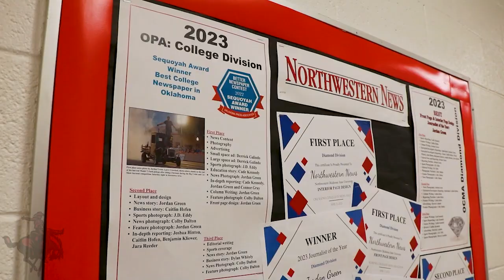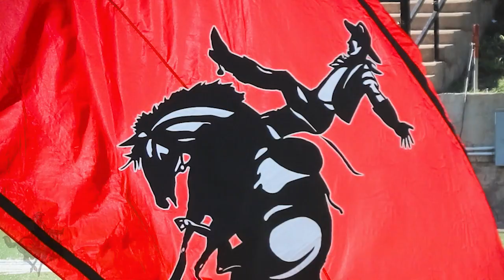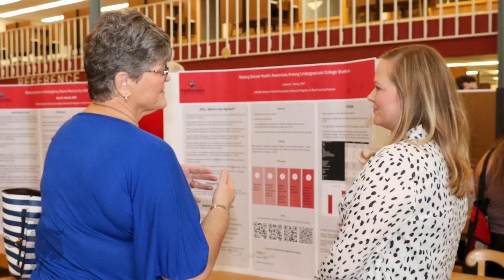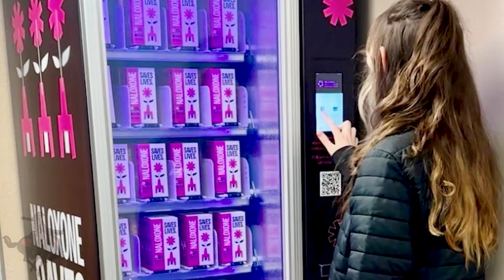2024 Spring Alumni Reunion Banquet | Northwestern Oklahoma State University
The Northwestern Foundation & Alumni Association hosted their annual Alumni Spring Reunion on April 27, 2024. The day concluded with a banquet in Percefull Fieldhouse to celebrate the achievements of the last academic year, present this year's Outstanding Graduate awards, recognize honored classes, and enjoy music by the University Singers.